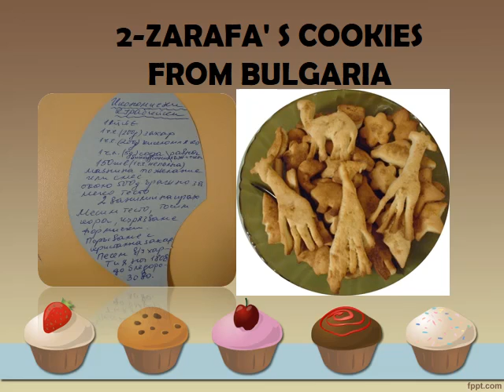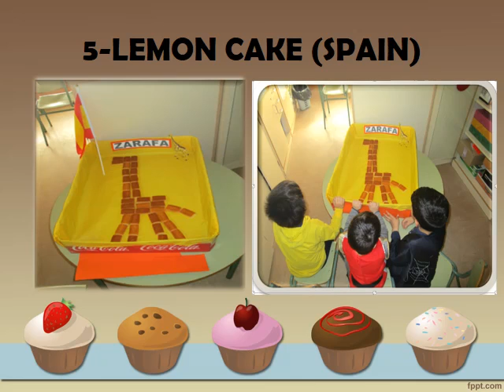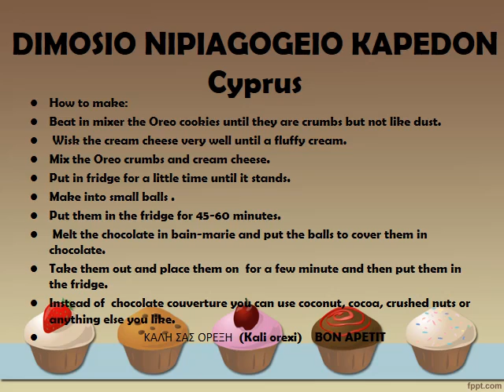ΝΗΠΙΑΓΩΓΕΙΟ ΟΣΣΑΣ - ΤΑ ΦΑΓΗΤΑ ΤΗΣ ΖΑΡΑΦΑ eTwinning: Zarafa's cooking contest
This contest took place while studying the eTwinning project "Zarafa's suitcase"